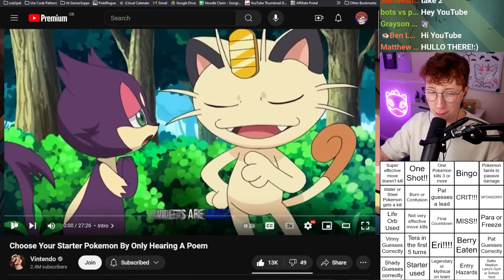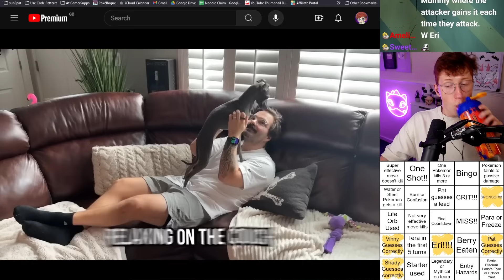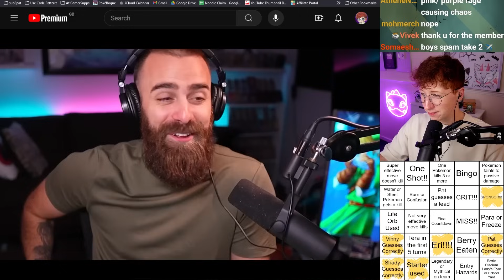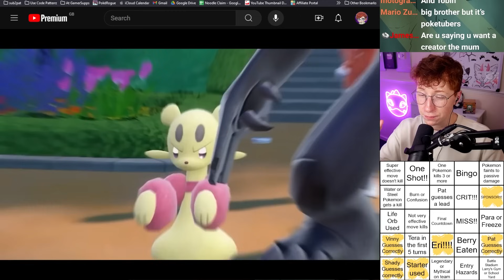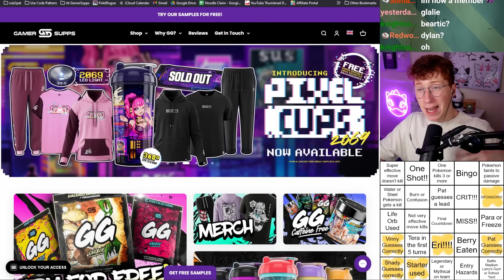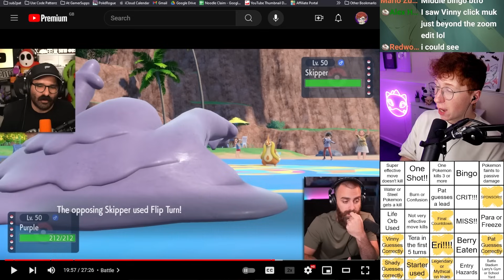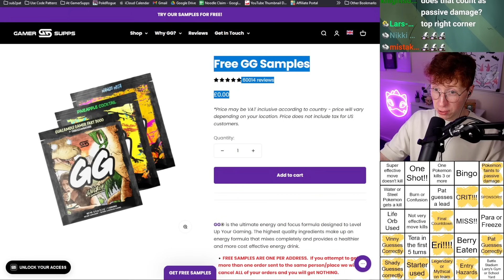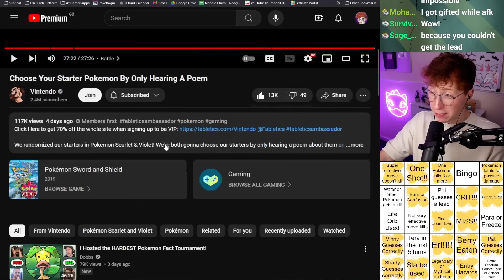Patterrz Reacts to Choose Your Starter Pokemon By Only Hearing A Poem